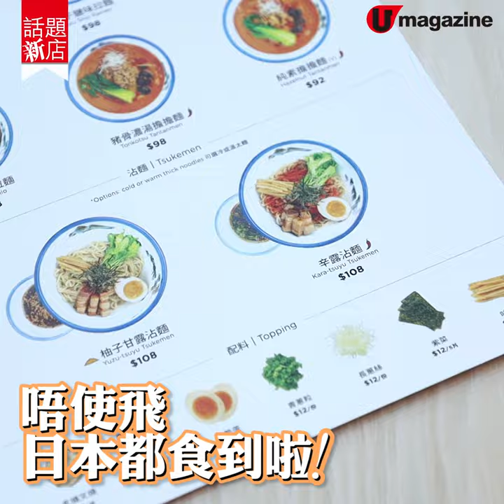【話題新店】日本過江拉麵店AFURI登港！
日藉師傅主理！招牌柚子鹽拉麵

香港人有福啦！日本人氣過江拉麵店AFURI正式登陸香港，選址尖沙咀The One，將於1月15日開幕，必試一系列招牌柚子拉麵，還有多款特色麵食和小食，切勿錯過！

【INFO】
 AFURI
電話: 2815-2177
地址: 尖沙咀THE ONE 2樓全層
營業時間:星期一至日11:00-22:30 (最後點餐: 22:00)
全方位緊貼《U Magazine》社交平台